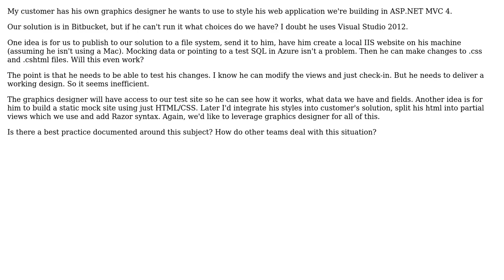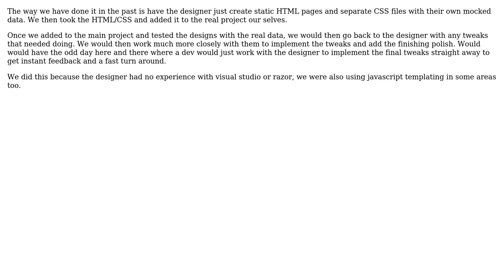Best way for an external (remote) graphics designer to style ASP.NET MVC 4 app?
Software Engineering: Best way for an external (remote) graphics designer to style ASP.NET MVC 4 app?

With thanks & praise to God, and with thanks to the many people who have made this project possible! | Content (except music & images) licensed under CC BY-SA | Music | Images & others | With thanks to user Tom K user Tom and the Stack Exchange Network Trademarks are property of their respective owners. You are responsible for your own actions.